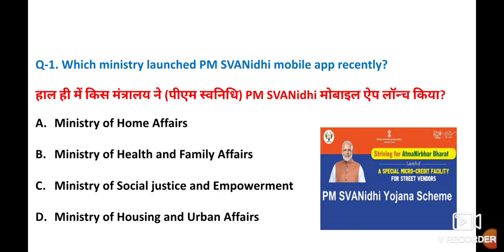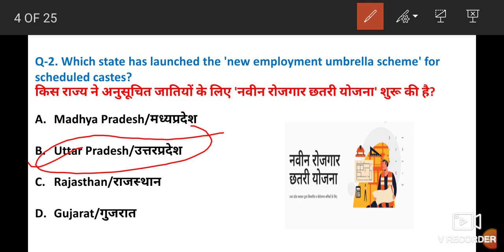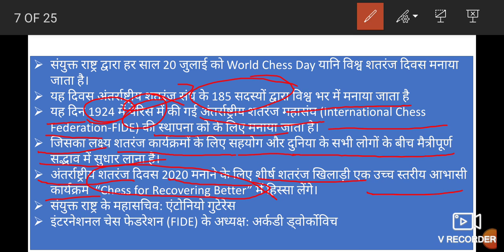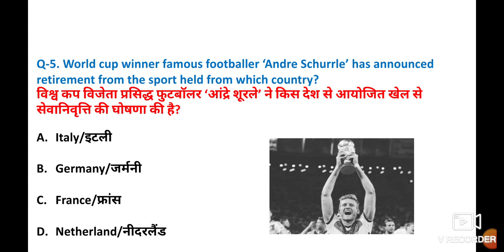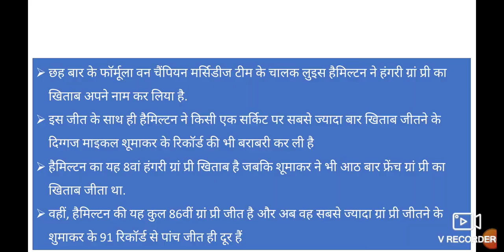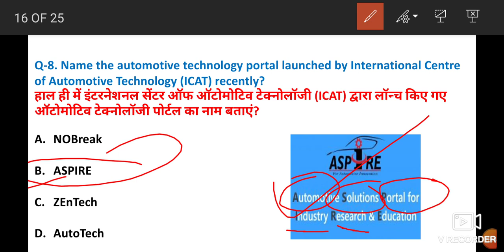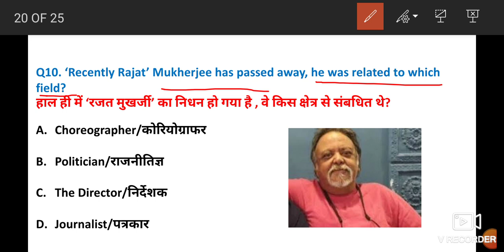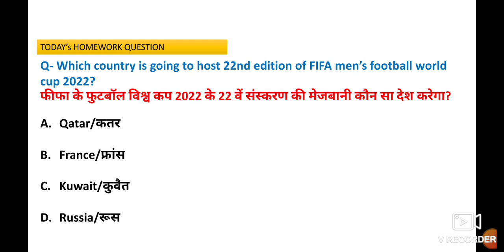21 July 2020 Current Affairs | Current Affairs In Hindi | Daily Current Affairs | Daily GK Quiz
Dear friends, In this Video 21 July 2020 Current affairs.

21 July 2020 Current Affairs .

Profit and Loss Best Shortcut Tricks | How to Solve Profit & Loss Questions

Percentage

KNOWLEDGE IQ STUDIO